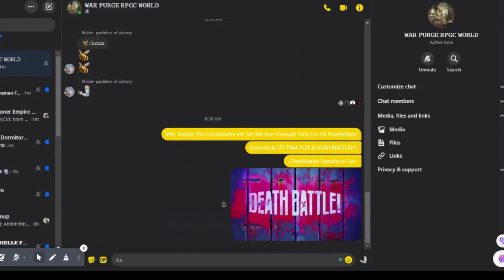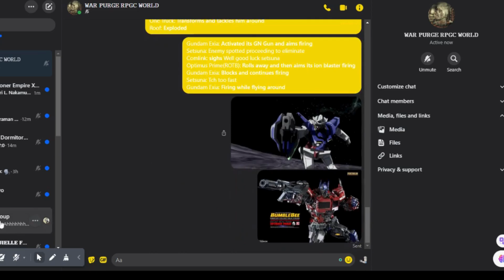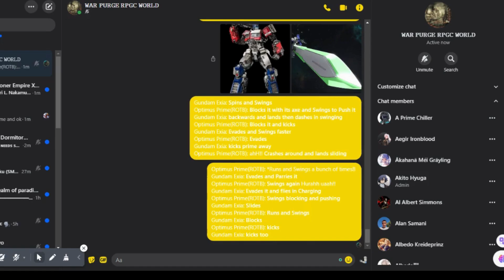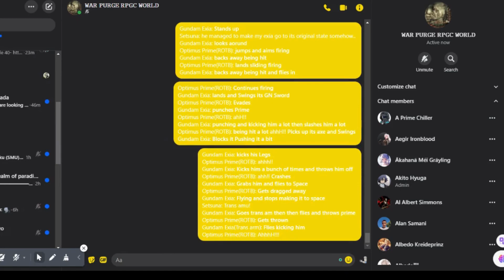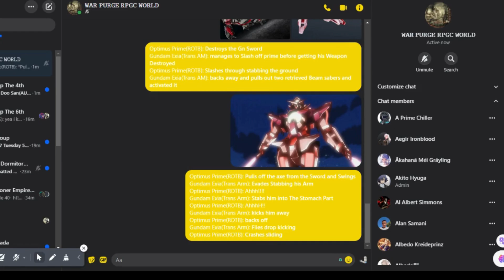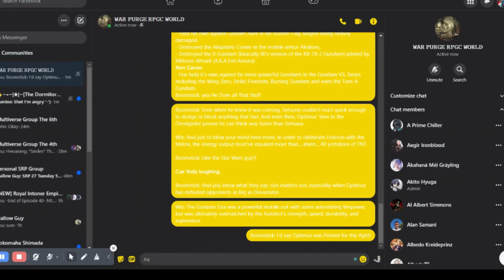Gundam Exia VS Optimus Prime (Mobile Suit Gundam 00 VS Transformers) Deathbattle Fan Made!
The Final Match Up and The Finale of The Rp Verse Deathbattle is Here.. and Yes You Heard it Guys.. The Deathbattle Rp Verse Version Officially Comes at a Close.. Future DLCS will Come Pretty Pretty Soon So Check Em Out Soon.. Anyways For This Last Match Before The Extra One We Have Gundam Exia Of The Celestial Being From Gundam 00 and Optimus Prime the Leader of the Autobots of Transformers.. Which of These Two Will Win This Epic Finale Deathbattle? Find Out Today!